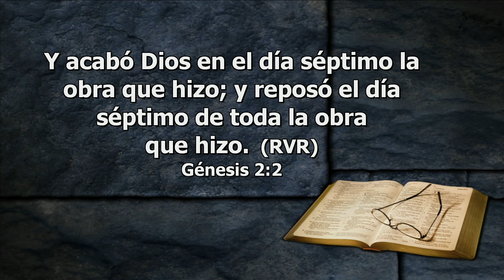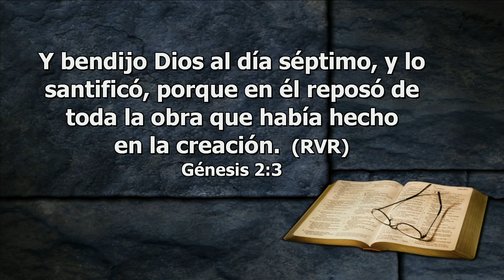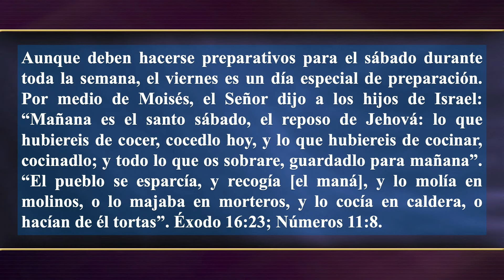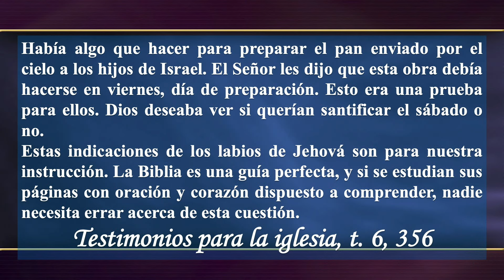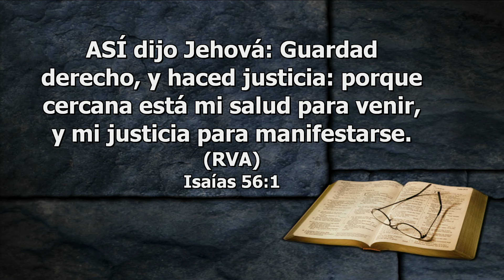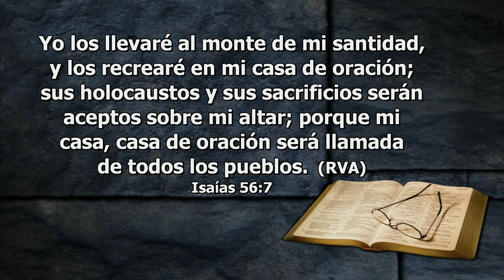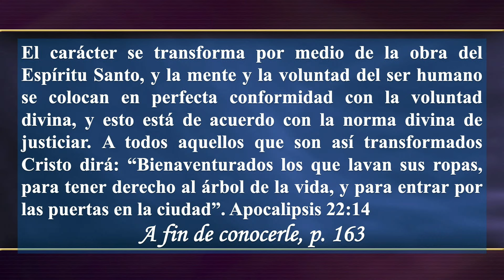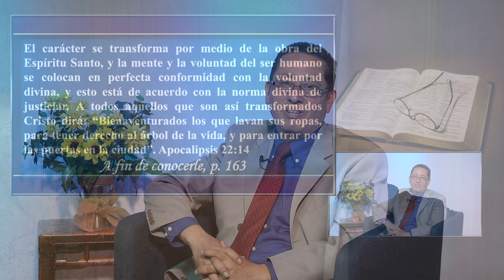RESUMEN La Señal Del Pacto - Escuela Sabática: La Iglesia en EstudioViernes, mayo 28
Guardarán, pues, el día de reposo los hijos de Israel, celebrándolo por sus generaciones por pacto perpetuo” (Éxo. 31:16).
Lección Semanal: “La Señal Del Pacto”
2o  Trimestre 2021 – “La Promesa: El Pacto Eterno de DIos”.
EEENetwork: eeenet.tv/
Intagram:  @eee_network
Livestream: El Evangelio Eterno
EEE Network